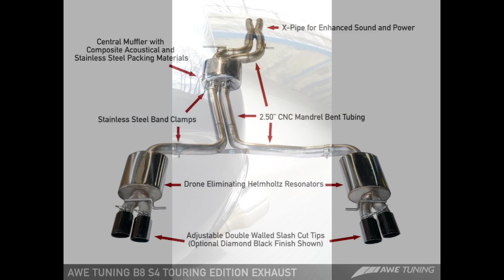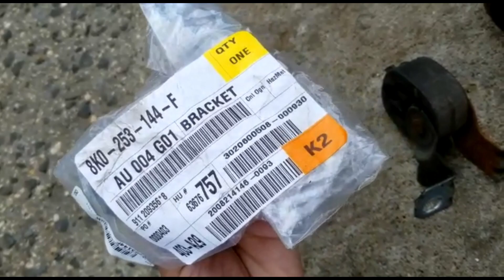2010 Audi S4 JH Motorsports AWE Exhaust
In this video I have two examples of my exhaust
Step 1 is a JH Motorsport Cat delete Race Pipes with AWE Non-Resonated Downpipes and Straight pipe set up
Step 2 I kept the JH Motorsport Race pipes and AWE Non-Resonated Downpipes plus added AWE Touring Edition Exhaust with Diamond Black Tips (90mm)